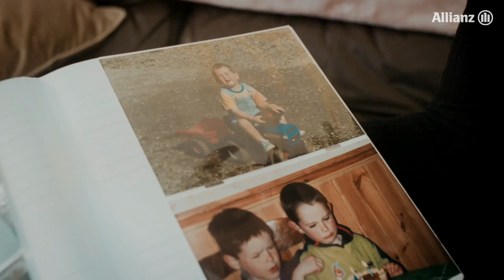My Tribe: Ryan McHugh - Hero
Community, family and passion. Watch Ryan McHugh's journey in the  Allianz Leagues!